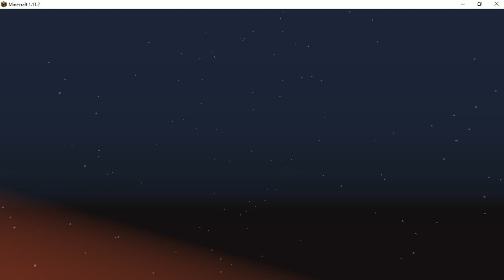12 days of minecraft files